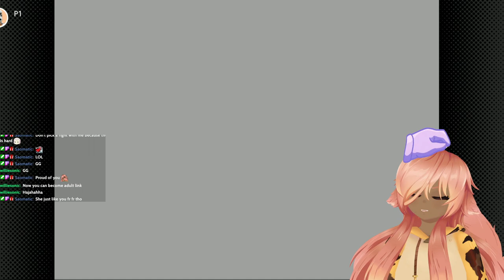Vindr Streams | Ocarina of Time | Part 3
The original title of this stream was " Visiting the hot mermaids | OoT | Part 3 ", and was streamed/recorded on May 22nd, 2023. This video includes gameplay from Legend of Zelda: Ocarina of Time.

Timestamps:
0:00 Start of Stream
6:30 Starting Screen Over
4:12:00 End of Stream Talk